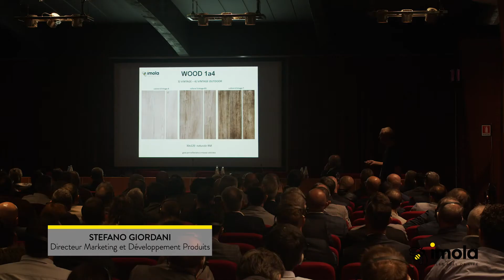Imola Wood 1 a 4 Tutorial FR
Wood 1 a 4 est une proposition au charme antique mais au design moderne, qui regroupe dans un projet unique plusieurs aspects, pour tous les goûts, afin de couvrir avec un seul format davantage de canaux de vente.